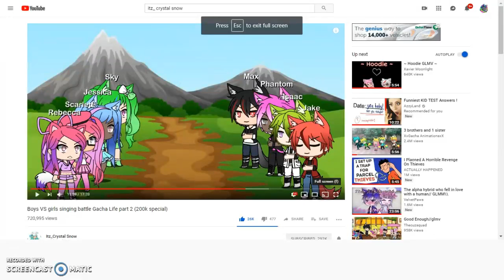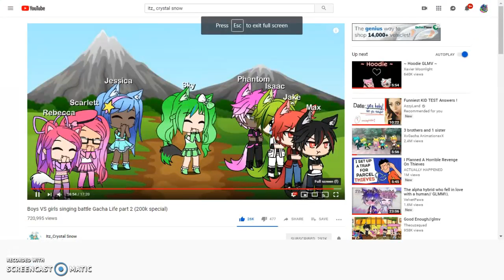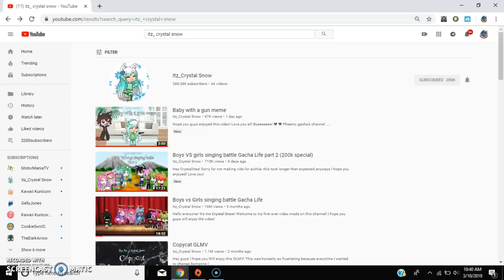Singing battle part 8! FINALE!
Enjoy the last part i spent 2 hours doing everything! I worked alot today! Enjoy!